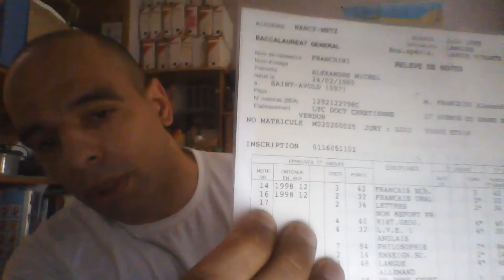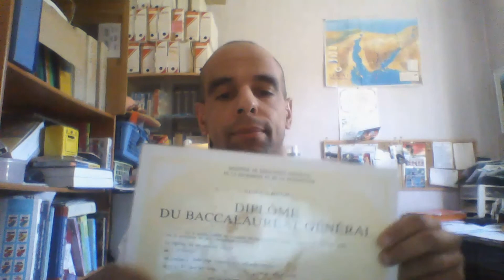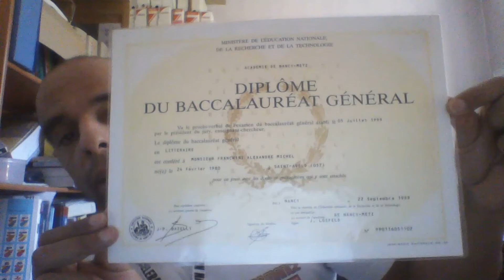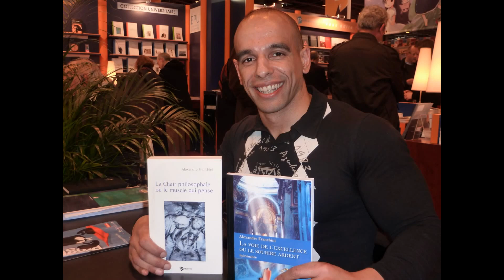ALEXANDRE FRANCHINI: illettré, raciste, et analphabète ? LOL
Un très bon moment de vérifier les dire des gens qui m'ont critiqué à tort et à travers.
ça permet de revoir ses bases.
Merci à tous les petits jaloux, frustrés qui n'ont toujours pas réussi leur objectif respectif comme des petites merdes et s'empressent de parler pour rien dire !! LOL